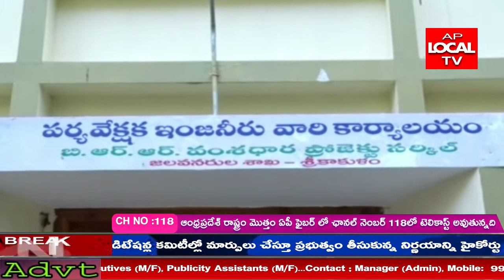నేరడి బ్యారేజి నిర్మాణం జరిగితే పై నుంచి వచ్చిన నీటిని నిల్వచేసి కెనాల్కు ఇంజినీర్ డోలా తిరుమలరావు